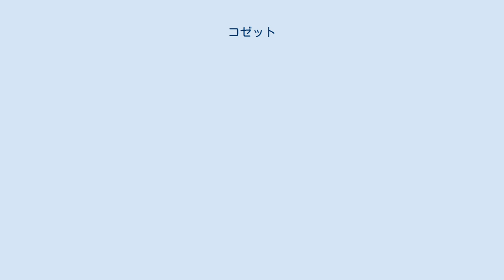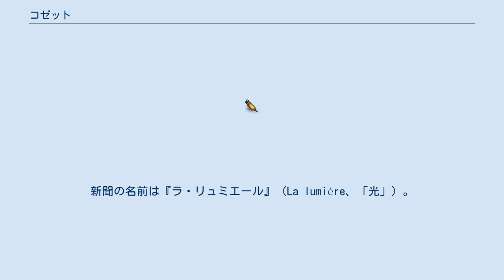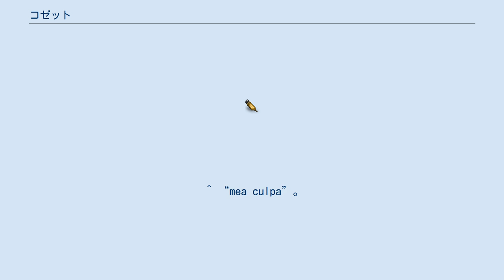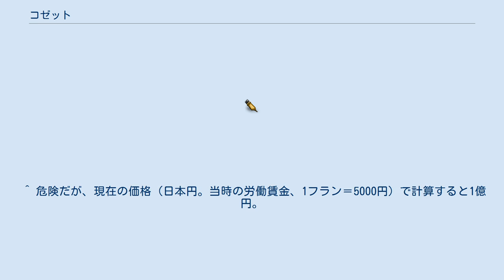コゼット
レ・ミゼラブル
『コゼット』（Cosette：The Sequel to Les Miserables）は、アメリカ人女流作家ローラ・カルパキアンによって書かれ、1995年に出版された、ロマン主義フランス文学の大河小説『レ・ミゼラブル』をモチーフにした小説である。
日本語版は光野多恵子の訳で1996年に三天書房から出版された。
ジャン・ヴァルジャンの養女コゼットを主人公にしている。
 晴れてマリユスと結婚し、2児の母となった男爵夫人コゼットが、7月革命の混沌にある1833年から第二帝政末期の1867年までのフランスで、職業婦人として生きていく物語である。
夫とともに、養父ジャン・ヴァルジャンから相続した60万フランを使って新聞社『ラ・リュミエール』（La lumière）を興した彼女は、その美貌と聡明さと意志の強さ、そしてマリユスとの深い愛情で様々な困難を乗り越えていく。
 ジャン・ヴァルジャンをはじめ、幼少時代のコゼットを虐待していた宿屋の主人テナルディエ、その娘のゼルマ、マリユスの祖父ジルノルマン氏やその娘のジルノルマン嬢、またいとこのテオデュールといった『レ・ミゼラブル』に登場した面々が活躍する。
また「ムクドリ」ことガブリエル・ラスコー、1832年6月の暴動で生き延びたクレロン、パジョル、ポンメルシー家専属料理人のマダム・カレームといった新しい面々も登場する。
 要所要所に、当時のフランスで社会問題になっていた女性参政権の問題や、女性がジャーナリズムに関与することなど、フェミニズムの要素が盛り込まれている。
 アメリカ・日本のほか、フランスやイギリスなど11カ国で出版されている。
日本ではそれほど商業的成功をおさめていない。
 ※日本語版は上巻（ISBN 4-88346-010-X）と下巻（ISBN 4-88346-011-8）に分かれている。
 1833年2月16日、マルディグラにコゼットとマリユスは結婚した。
幸せな毎日を送る2人だったが、コゼットは父ジャン・ヴァルジャンが遠ざかっていくのを不安に感じ、マリユスは弁護士として法廷に立つ一方で現行の法律に矛盾を感じていた。
そんなふたりを支えていたのは、お互いの存在とお互いへの愛情だった。
自邸のベッドで、旅先のブーローニュの宿屋で、2人は互いの愛を確かめ合っていた。
 そんな日々を送っていた1833年の晩夏、政治家とその娘らしい男女が現れる。
娘らしい女はコゼットのもとに近づき、彼女が思い出したくもない陰惨な幼少時代の記憶をまくし立てる。
その女の正体は、幼少時代のコゼットを虐待し続けたテナルディエの娘ゼルマだった。
コゼットはゼルマから罵詈雑言を浴び、真実を聞かされる。
コゼットとマリユス、それにジャン・ヴァルジャンのせいで父テナルディエは死刑を宣告され、アメリカに渡航するしか助かる道はないこと、父ジャン・ヴァルジャンは囚人24601号であり、コゼットの母は娼婦だったこと、姉エポニーヌがマリユスを愛していたこと、マリユスを愛したがゆえに1832年6月の暴動で革命家と一緒に命を落としたこと。
コゼットは絶望の淵に追い込まれるも、マリユスに救われる。
 ロマルメ通りのアパルトマンで、ジャン・ヴァルジャンの臨終を看取ったコゼットは葛藤する。
自分が囚人と娼婦の間に生まれた子供だと知ったら夫はどんな反応をするだろう? そもそも、ジャン・ヴァルジャンは実の父親だったのか……? しかし、夫マリユスの悩みのほうが深くなっていくのに気づいたコゼットは、彼を心配するようになる。
バリケードで散っていった仲間のことを想い、自身の命を救ってくれたヴァルジャンを、囚人という理由で敬遠してきたことを後悔する夫を。
 しかし、その不安もコゼットの妊娠で解消される。
弁護士という仕事に疑念を抱くなら、父が残してくれた60万フランを元手に新聞を出そう。
それが暴動を生き延びたマリユスにできること。
コゼットはそう言って夫を説得する。
新聞の名前は『ラ・リュミエール』（La lumière、「光」）。
 幾度にもわたるマリユスの逮捕、二月革命、信頼していた人物の裏切り、息子の放蕩と堕落、バリケードでの戦い、第二帝政、ゼルマの復讐……運命に翻弄され、苦しみながらもコゼットは運命に立ち向かう。
金という財産を失っても、愛という財産を抱き、人のぬくもりという新しい財産を手に入れて。
 ^ 当時の日給は1フラン ^ 『レ・ミゼラブル』ではアゼルマ ^ 『レ・ミゼラブル』では正式な名前...